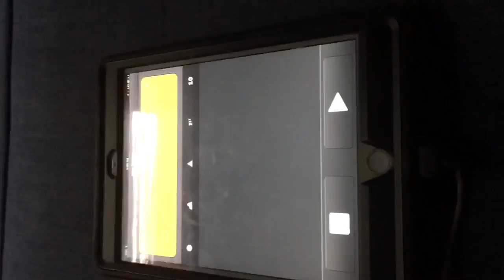Highlands fire department and first aid 6:00 pm test